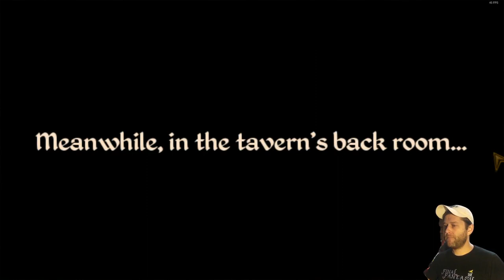Let's Play Mage's Initiation: Reign of the Elements | Himalaya Studios | Earth Mage | Part 2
Playing this blind, ended up with the Earth class and really enjoyed it. Sorry the audio is a little janky from time to time.

LBRY: bYdPL17WnAX7t2RAem2q2mM6U4jg978Zi4
BTC: 19goCjdBC3Bb7C2bFSAChpHJ1S8G3ZXNFG
LTC: LQPpJ7YKEjaNBU6dD2AcchYdLi3unQgotH
DOGE: DCEQkeFwfWavZp2EUKv8nEKkF9fPVg7QPR
BCH: 1DgM4txQLvYZWjSXL5JDobbCVvpdgqfPuC
DASH: Xf7uxwGpcZvdmRWQgrqYXwUv61LLoHhUSo
XMR: 49DTH8pX7Yg7mDgucMtbRFgoJYute6HWnSCs1oN3wxYb4NsMzxzWFEzKcxDAhRGQ8P1mizvQuC6sT3VRnxGwxUR8Fv2RjWi